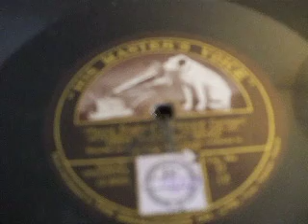The 1918 HMV "Merrie England" (edward German) Set Pts 1 & 2 (of 22) Cond By The Composer HMV D 18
Side 1
Rustic Dance & Jig
Side 2
Opening Chorus "Sing a Down a Down"
Orchestrra Conducted by the Composer